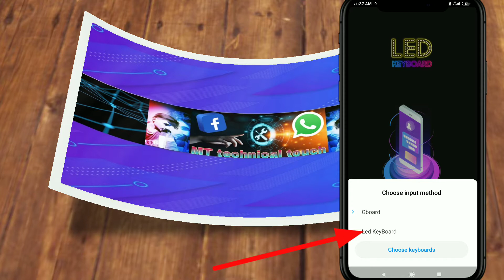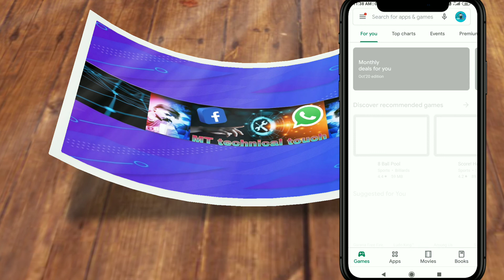Set the LED Keyboard lighting on your phone using the LED Keyboard RGB app